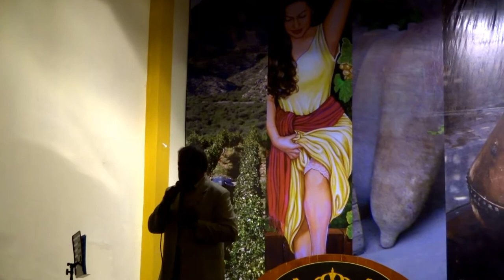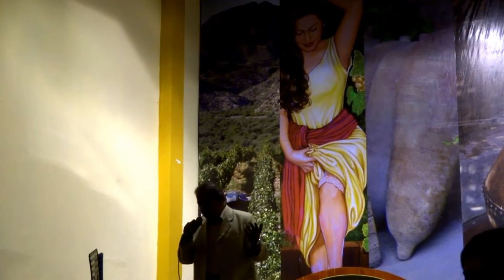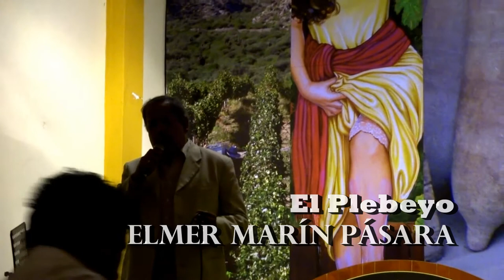Elmer Marín Pásara - El Plebeyo